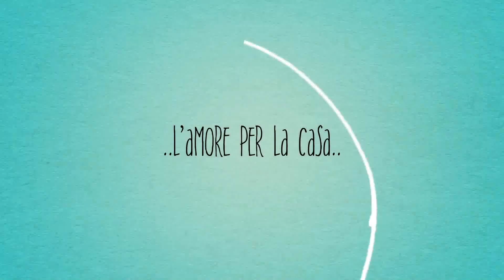Benvenuti sul canale di Miss Tenerelli!!